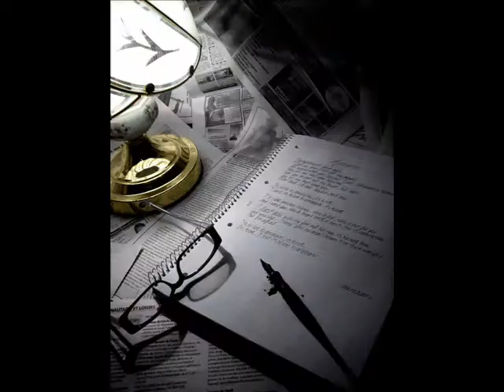photo ipod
jelow.sky